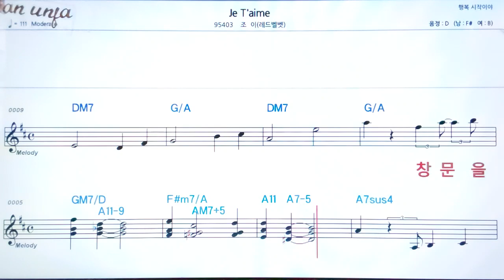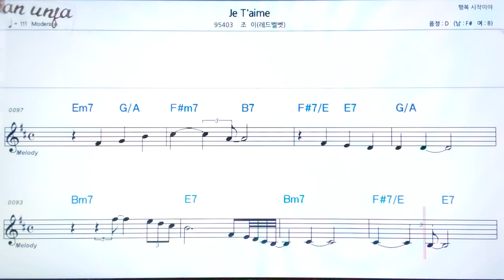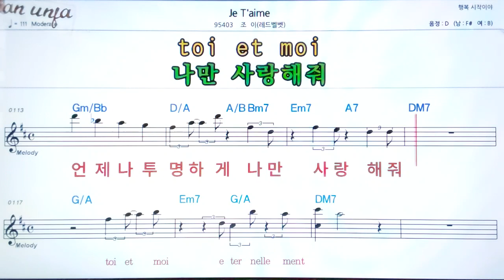Je T`aime/조이(레드벨렛)👍악보, 노래,기타 코드,가사,Karaoke*카라오케 반주